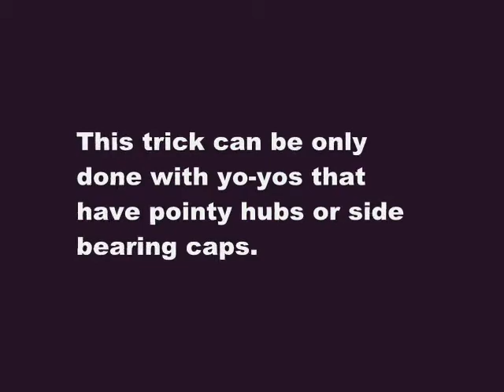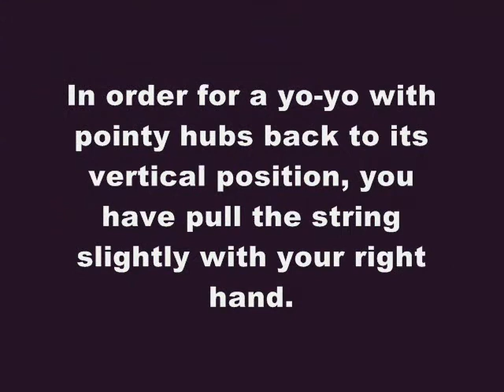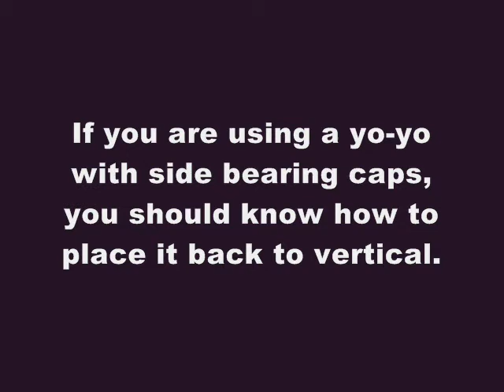Matador yo-yo trick instructions. Learn yoyo tricks!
This video teaches the Matador yo-yo trick.